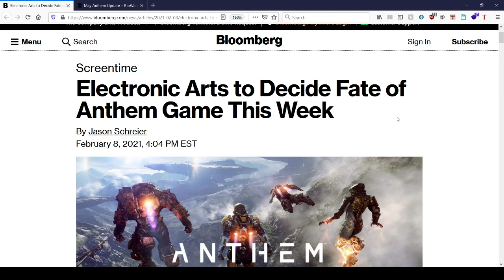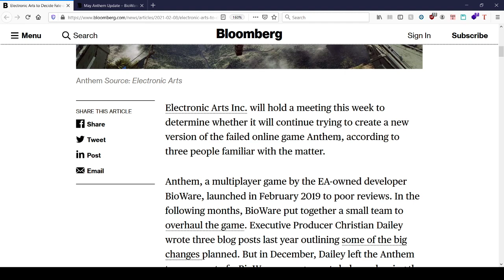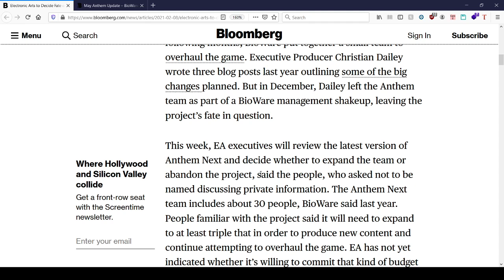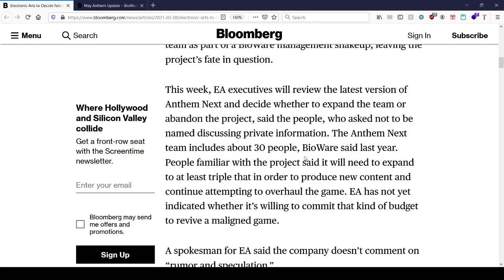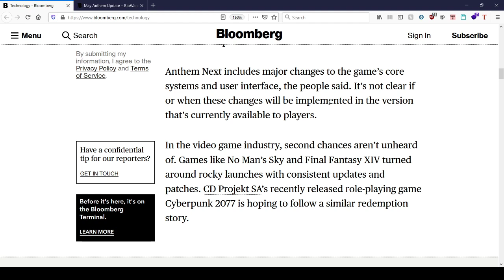Will EA kill Anthem? Find out this week.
Article was posted on February 8, 2021, 4:04 PM EST, on Bloomberg, by Jason Schreier.

Correction: Christian Daley, previously of Anthem, is the producer on the Dragon Age 4 team. Mark Darrah was the guy who left Bioware.